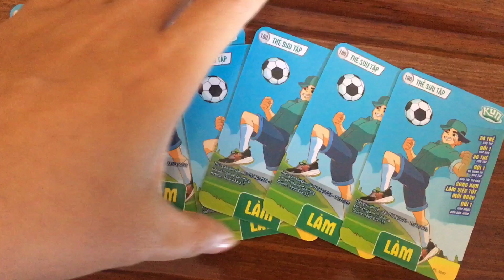8 thẻ sữa kun trùng hình.Bộ dụng cụ học tập sữa kun.ដបទឹក kun | ទឹកដោះគោ kun | Lif Kun Kampuchea